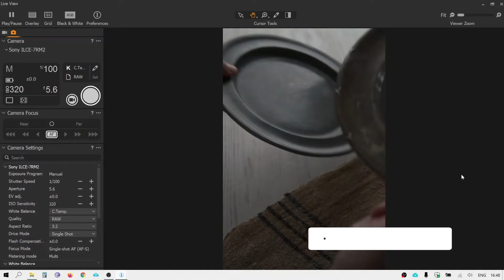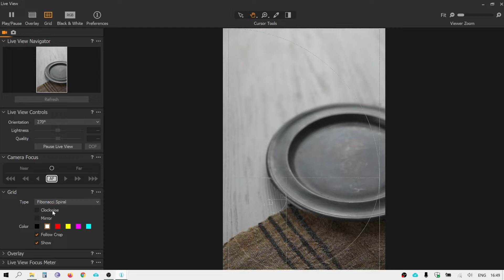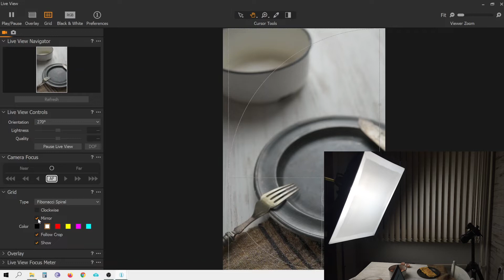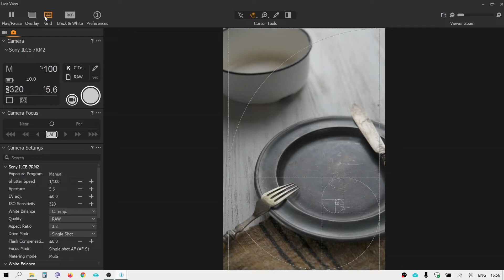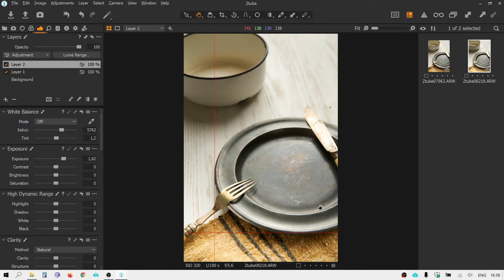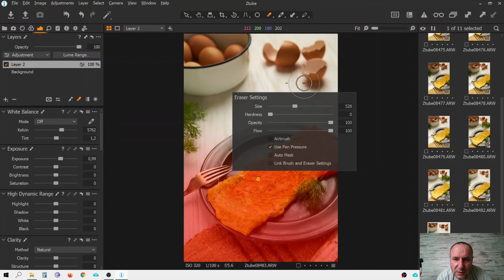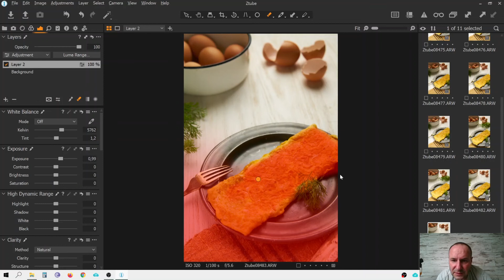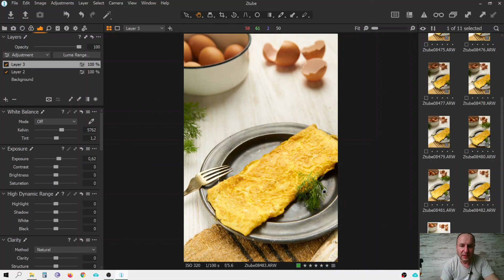Епизод#03 Еченцата на Баба и Capture One. Кулинарна фотография с едно осветително тяло и отражатели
В епизод #03 ще ви покажа колко лесно можете да навлезете в дебрите на кулинарната фотография, като разполагате само с едно осветително тяло или естесвена светлина и отражатели. Фотографията на храна ще бъде лесна дори с мобилен телефон, ако имате нужните познания!
Ако имате въпроси или искате да научите нещо повече, пишете ми в коментарите.
Приятно гледане!

Диодно осветление GODOX SL-60W
Моят травъл статив, използвам го само със Sony a6000 и китовият обектив 16-50PZ
Manfrotto PIXI мини статив
Статив и глава за работа
Manfrotto 058B Triaut с BENRO GD3WH ГЛАВА С ПРЕДАВКИ